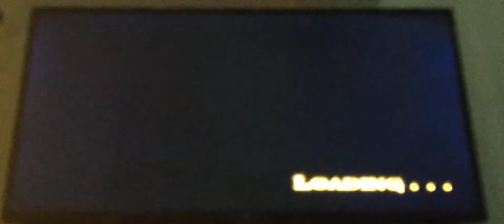God of war 2 Titan mode No upgrade run the underground lava